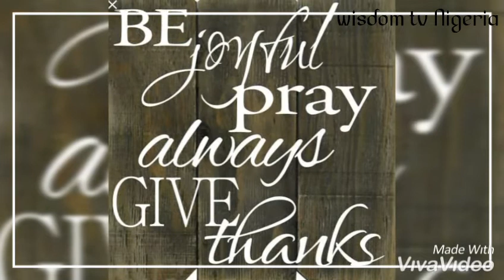DO THIS EVERY MORNING (MUST WATCH)!!!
This important message is for you,before you leave your house.